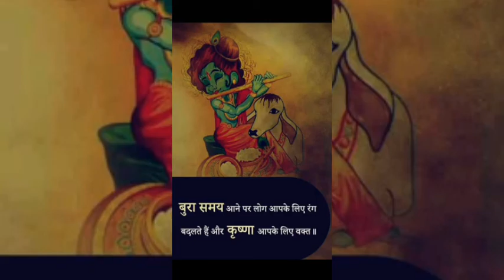श्री कृष्ण के यह 6 गुणों को अपनाएं, और अपने जीवन में सकारात्मक बदलाव लाए...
So that we can further discuss on it. But I request you not to give claim or strike directly on our videos.